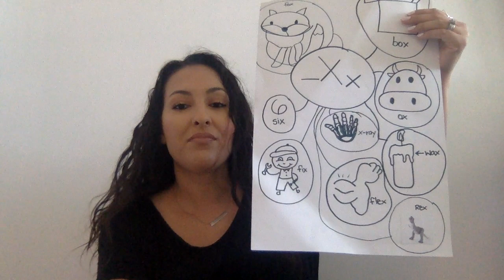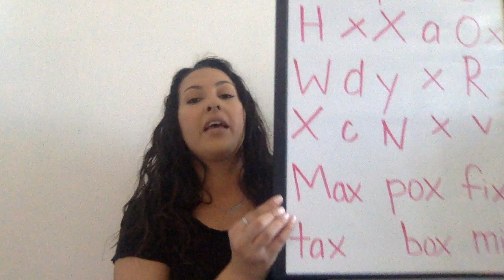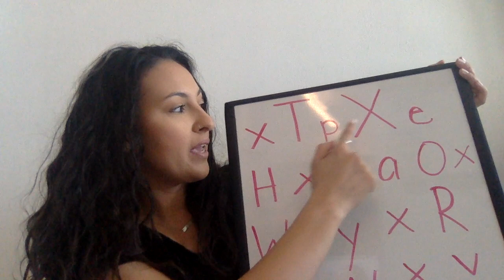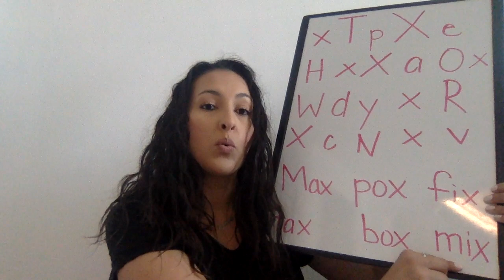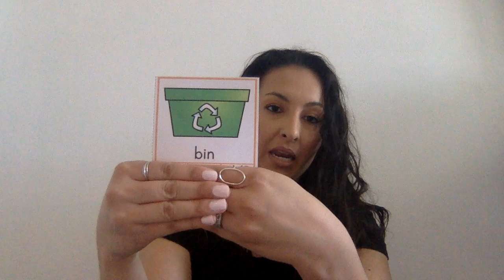Letter Xx Day 4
Emoji: 🦖